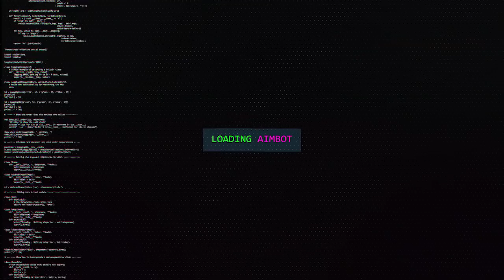TUTORIAL COMPLETO DARK MATTER NAS SHOTGUNS BLACK OPS 4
FALA GALERA, mais um tutorial completo dark matter nas shotguns do black ops 4, comenta se te ajudou!